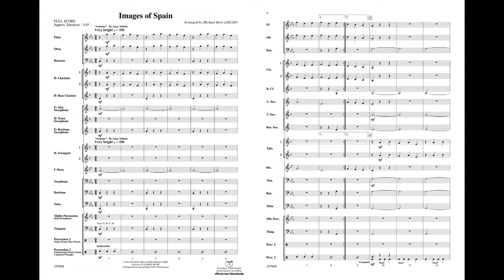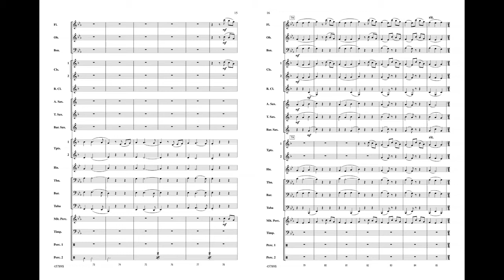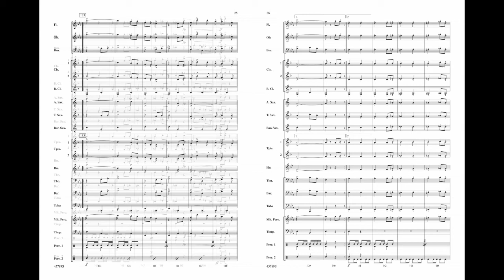Images of Spain, arr. Michael Story – Score & Sound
Images of Spain
Various / arr. Michael Story
Item: 00-45789
Series: Belwin Young Band
Category: Concert Band
Format: Conductor Score & Parts
Level: 2.5
Three delightful contrasting traditional Spanish melodies are seamlessly interwoven for concert or contest programming. Including the revered "Asturias" by Isaac Albéniz, Granados' "Spanish Dance #5" from his Twelve Spanish Dances, and the well-known "España Cañi," a paso doble by Pascual Marquina Narro featuring a wide variety of ensemble textures. Intellectual, musical, and worldly! (3:45)